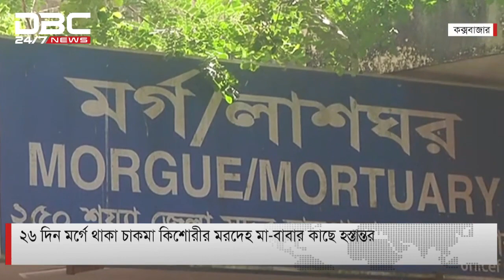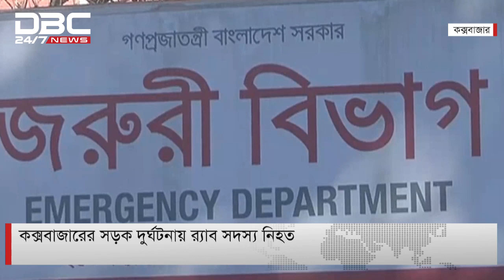ডিবিসি দেশের সংবাদ